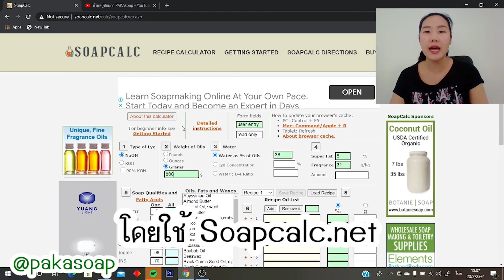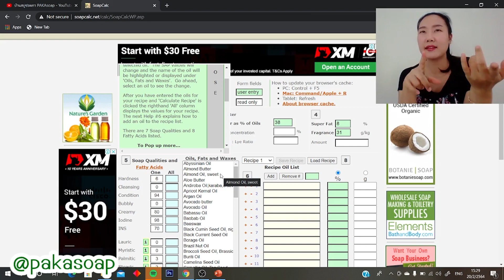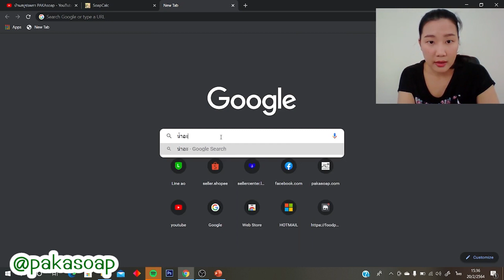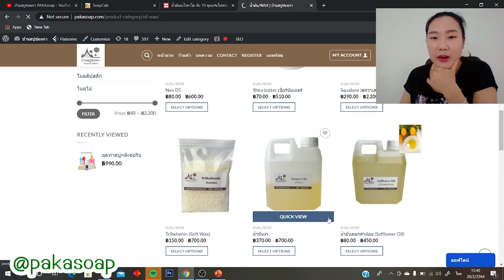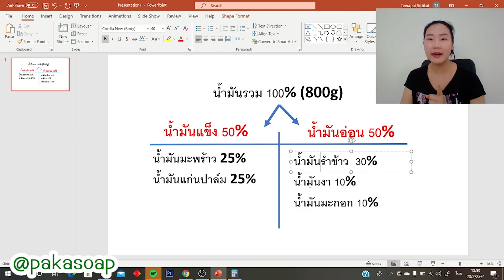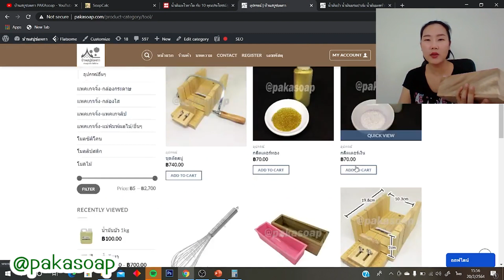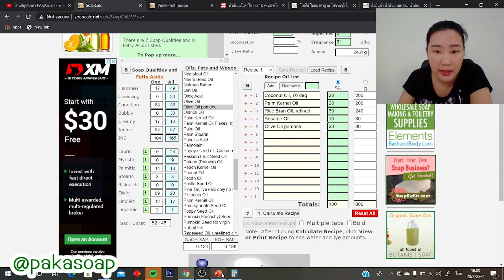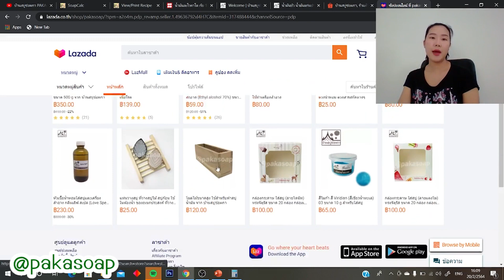สอนตั้งสูตรสบู่ ละเอียดยิบๆ 30 นาที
สอนใช้เว็ป Soapcalc.net ตั้งสูตรสบู่ ละเอียดมาก แนะนำการเลือกใช้น้ำมัน
หลังจากได้สูตรออกมา เจาจะนำไปทำสบู่กวนร้อน และทำสบู่กวนเย็น ซึ่งการทำสบู่จากสูตรนี้ก็จะทำคลิปลงให้ชมด้วยนะคะ ติดตามได้เลยค่ะ

⚫️⚪️ เว็บไซต์ขายวัตถุดิบอุปกรณ์ทำสบู่ เครื่องสำอาง

⚫️⚪️ กลุ่มเฟสบุ๊ก บ้านสบู่ช่อผกา

โมลไม้ ที่ตัดสบู่ ผงสมุนไพร และวัตถุดิบอุปกรณ์ในการทำสบู่อื่นๆ
รับผลิตสบู่ สอนทำสบู่ รับสอนทำสบู่ CP HP และ MP (เชียงใหม-ลำพูน)